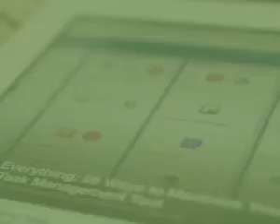300v250 || Animated web banner || The Skuup